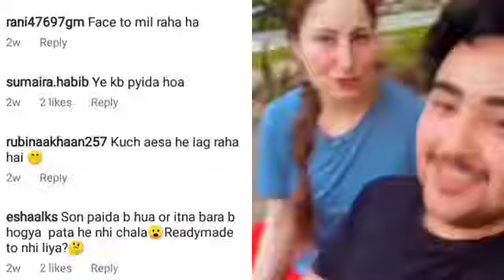saima Noor with her son shazil on the screen first time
famous actress saima Noor with her son Shahzil Noor the cutest viral video on internet nowadays
the viral video of saima Noor with her son Shahzil